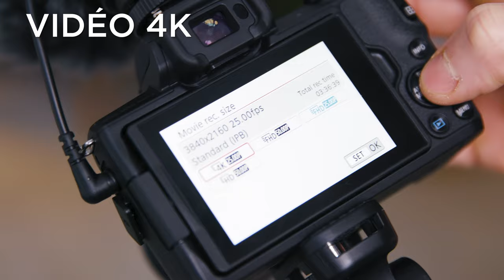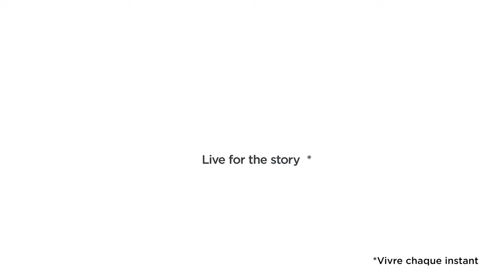EOS M50 Mark II Francais